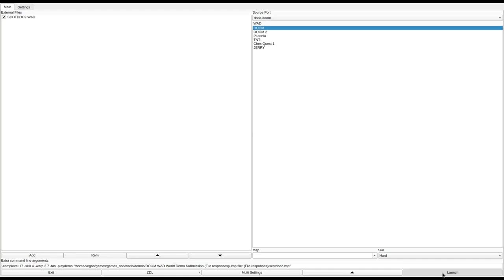DOOM 1 - SCOTDOC2.WAD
added to the Hall of Shame. more insane progression from scott. I don't know how he expected anyone to figure this crap out, especially shooting that one wall to open a door. I used TAS again to SR50 from the rising platform at the end, it's probably possible without it, but your timing would have to be impeccable.
called "SCOTDOC2.WAD" in the /idgames FTP.
created by Scott Dougherty on September 24th, 1994.
from the .txt file included with the WAD:
"My second wad. This is smaller than my first one, SCOTDOC1.wad. Have fun."